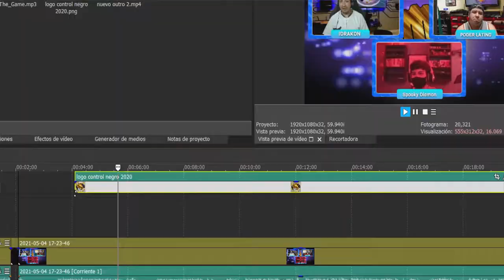Rincón del Gamer: Personajes difíciles en juegos de peleas